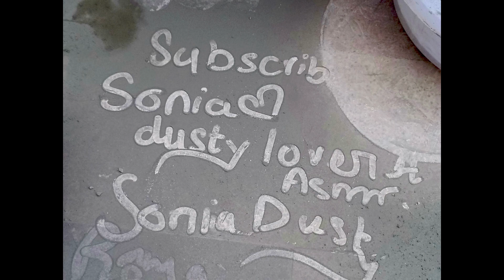ASMR|| New 💯💥💯 Add 🫧 Two More New Textures vilog purereddirt puremud🫰